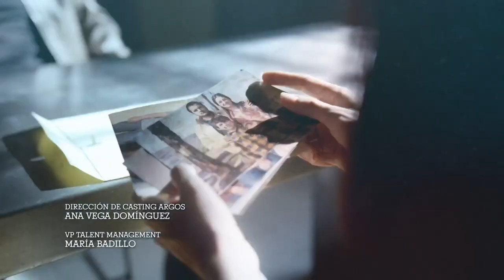Enemigo Íntimo 2 | Episode 57 | Telemundo English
Official video of Telemundo Content Enemigo Íntimo. With all the information from the accounts in his possession, Martín leavs Roxana and looks for the Pichileiro. He pressures him to contact Don Jesús and introduce him to his right hand man.